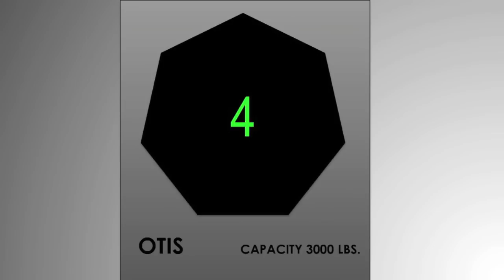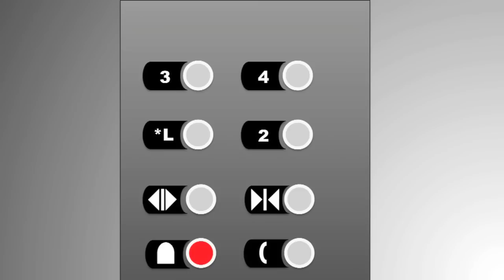Animated: Otis Series 10 Gen2 MRL Elevator @ Hampton Inn Midtown Elevation Springs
This is a very nice elevator, and listen for the high pitched voice.  JimLiElevators what do you think of this